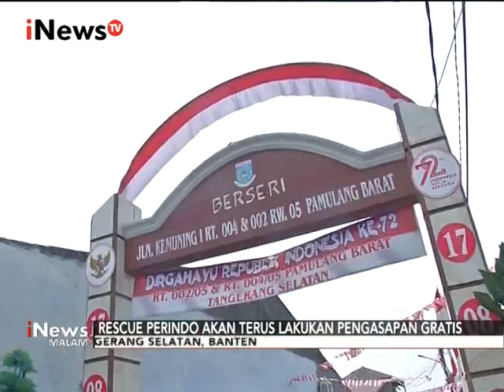Cegah Datangnya Penyakit ke Warga, Rescue Perindo Gelar Pengasapan Gratis - iNews Malam 21/08